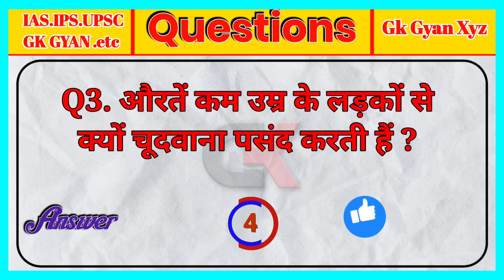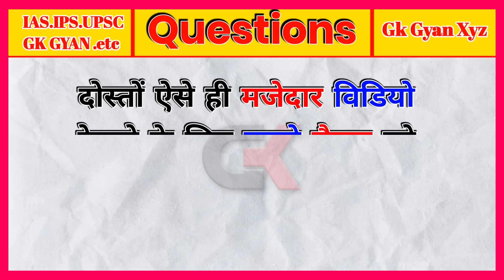Gk Question & Answer || OF IAS IPS || Interview Questions || Gk Quiz in Hindi ||Gk Gyan Xyz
🤔Your Queries 👇
General Knowledge
Gk questions and answers
general knowledge
gk questions
Important GK Questions
Competitive Exams
Quiz Test
Br Gk Study
Gk Drishti
A1 Gk Raja
knowledge With Gk
answer question
Important gk
Competitive quiz
Quiz questions
general knowledge questions
gk quiz
general knowledge questions with
answers
hindigk
samanya gyan
gk questions
xxl xxl xxl xxl freestyle
xxxix super bowl
xxl
xxl xxl xxl xxl freestyle 2022
gk
gk question
xxl xxl xxl xxl freestyle 2021
xxl xxl xxl size
xxl xxl xxl xxl freestyle 20...
xxl xxl xxl xxl freestyle x
xxl xxl xxl xxl
xxl size
xxl freshman 2022 full video
xxl xxl xxl xxl freestyle real
bf
blue film
xxl xxl xxl
xyz
geography gk question
Gk questions
General knowledge question
G k questions and ans
gk ke question
Question
Samanya gyan
gk ke sawal
knowledge
question answer
general knowledge questions
gk knowledge
Gk quiz
gk afroz
gktoday
gk tricks
gk video
gk live
general knowledge
answers
question answer
General knowledge questions
knowledge
Quiz
g k question
 जी के ज्ञान
 सामान ज्ञान
 जर्नल नॉलेज
जी के ज्ञान
जीके हब
जर्नल नॉलेज
 Gk_Quiz
 gk study
 gk questions
 gk question
 gk in hindi
Gk_question
Gk study
gk gs
gkgeneral knowledge
gk knowledge
GK Police
GK IAS
GK IPS
tense
current affairs
g.k questions
gk today current affairs
Gk
g.k
GK
Gk quiz
GK ki Video
Good sawal
GK.
- सवाल
hindi question
gk question gk question
answer
जीके का क्वेश्चन
samanya gyan

                 ✨Channel Host✨
                    SHARFRAZ ALAM